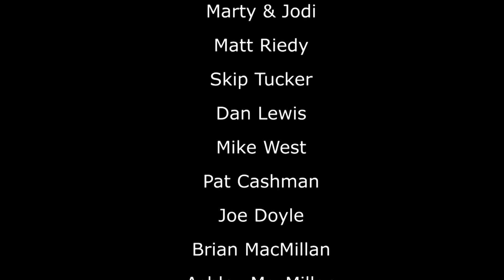The 2022 Promo for this year's National Gullible Day Broadcast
Yup, doing it again, Hang on, as we get just a little more wacky each year.